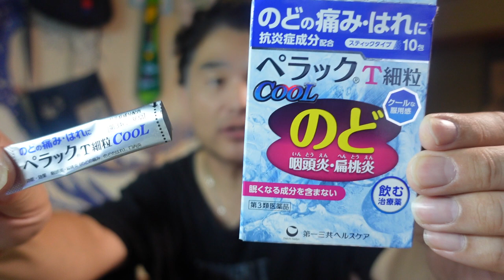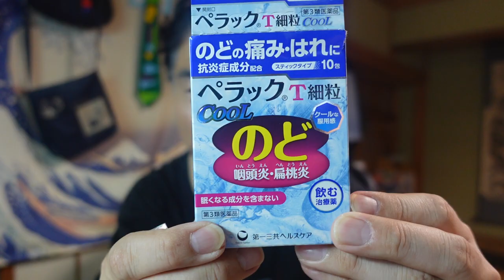【隠居TV】扁桃腺対策「ぺラックT細粒クール」のどの痛みを感じたら・・・。